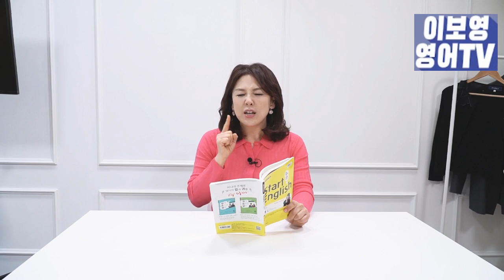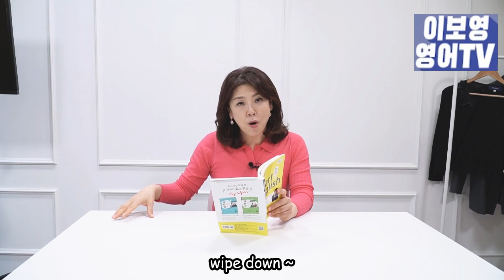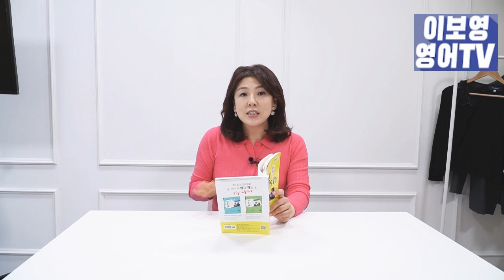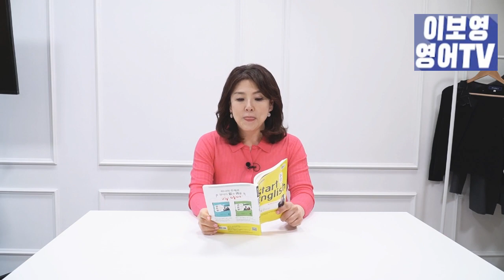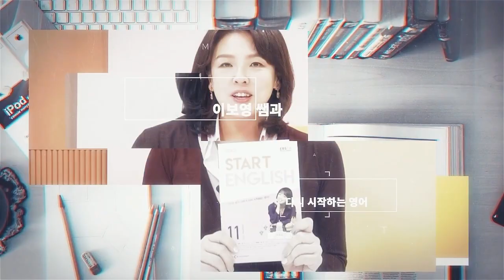[스타트잉글리시] EP120. 톡 쏘는 냄새영어로 어떻게 말할까요?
‘톡 쏘는 냄새가 난다; 라고 할 때는 ~ smell(s) pungent 라고 표현하면 됩니다.
~ 한 냄새가 나요 라는 표현을 할 때는 smell ~ 이라고 말하면 됩니다.

EBS FM 스타트 잉글리시 4월 20일 방송에서 나온 정말 유용한 패턴과 시간에 쫓겨 방송에서는 다루지 못한 다양한 표현들을 알아 봅니다.